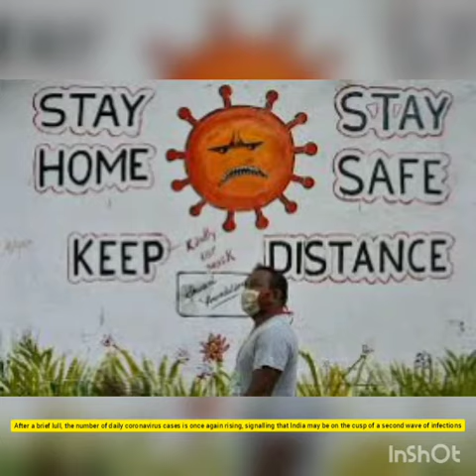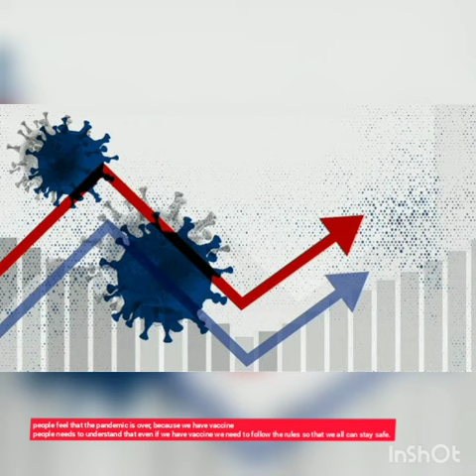How Corona spreads?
Precaution is better than cure.

Volunteers are invited to join hands for a larger social good, you can apply through the given link 👇

For more updates follow us on various social media handles.